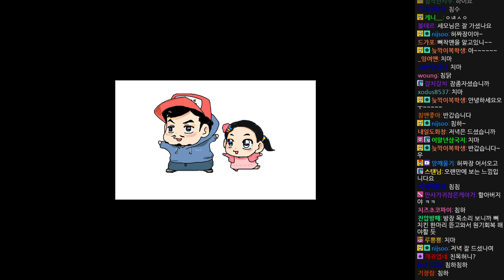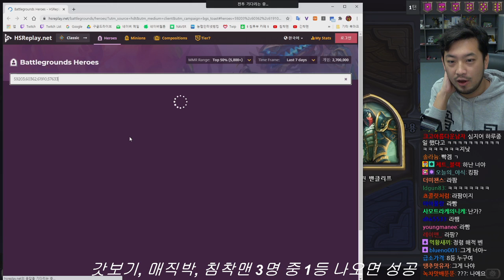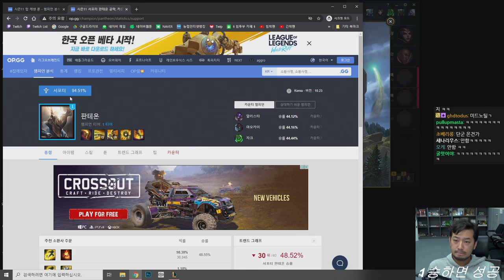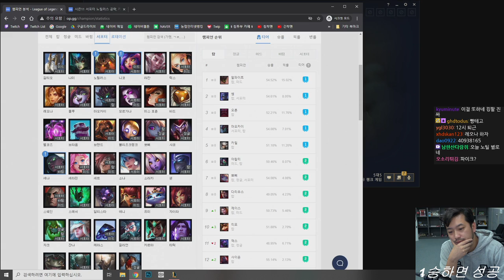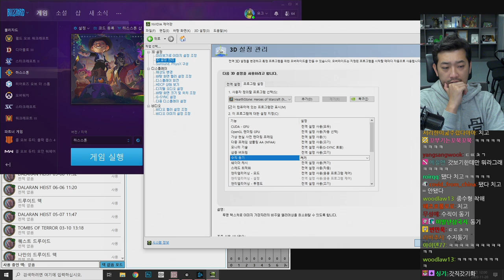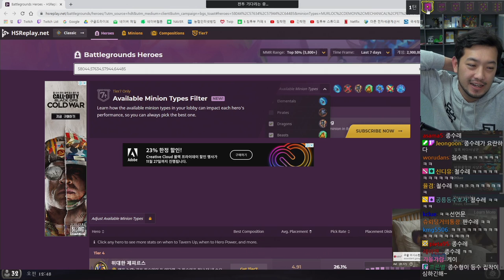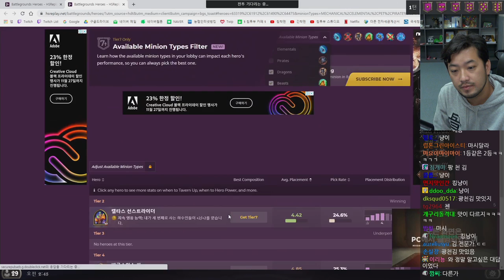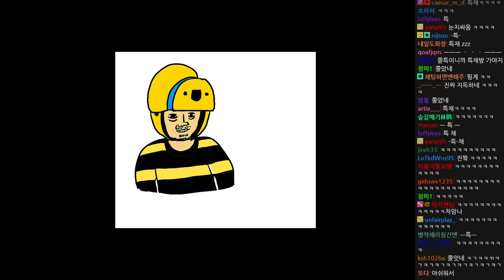2020년 11월 19일 2부 | 배도라지 금요 친목회 (전장, 롤)